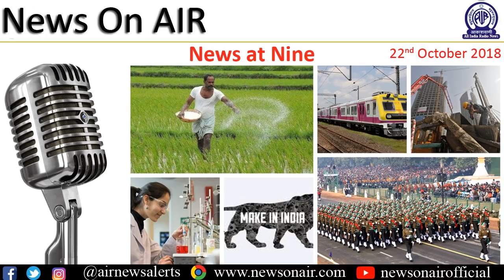News at Nine 22/10/2018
News at Nine broadcasted by News Services Division of All India Radio at 9:00 pm.